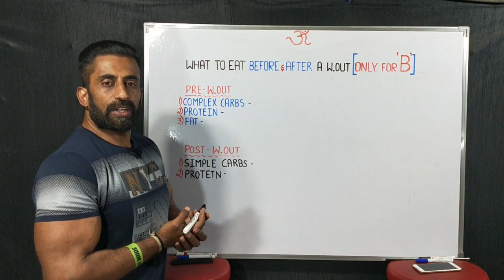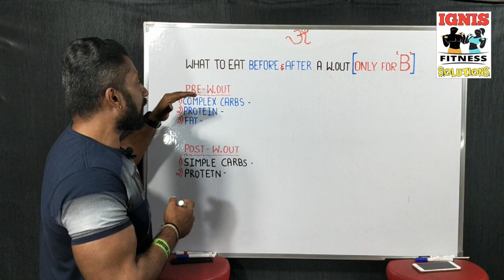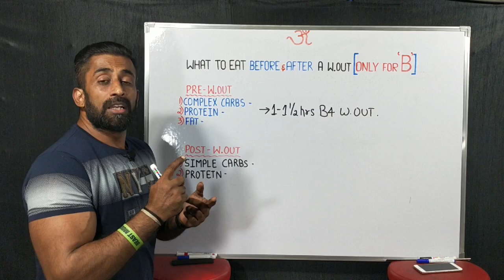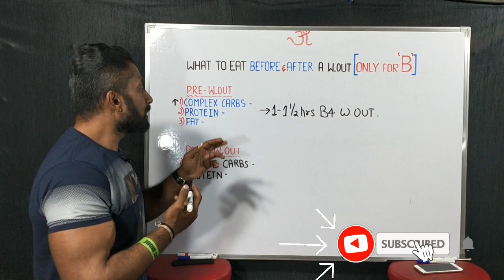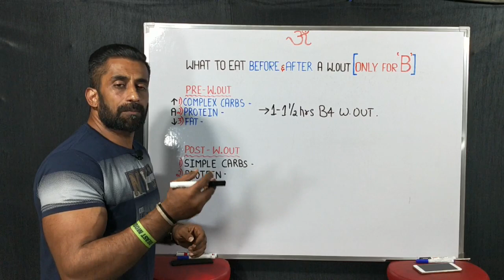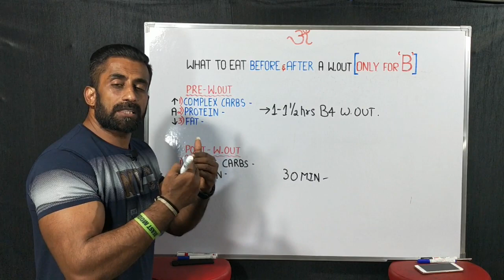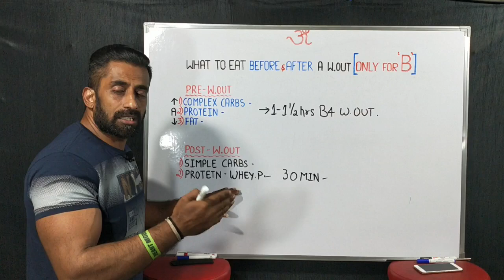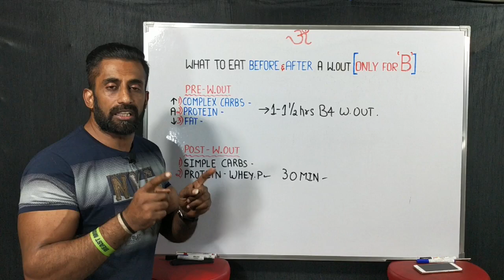🍗What To Eat Before & After A Workout Kannada | ವ್ಯಾಯಾಮಕ್ಕೆ ಮುನ್ನ ಮತ್ತು ನಂತರ ಸೇವಿಸುವಂತಹ ಆಹಾರ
To lose fat, build muscle, increase strength and improve performance we're supposed to eat the right amount of protein, fats and carbs per day. A deficiency in any of these can definitely have an impact in your results. Pre workout meals are energy boosters and post-workout meals are for recovery.